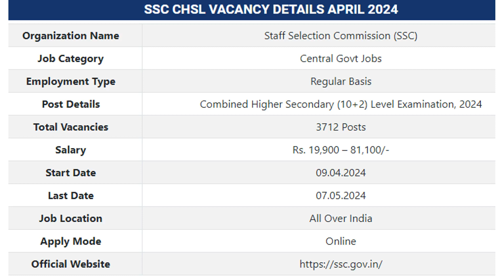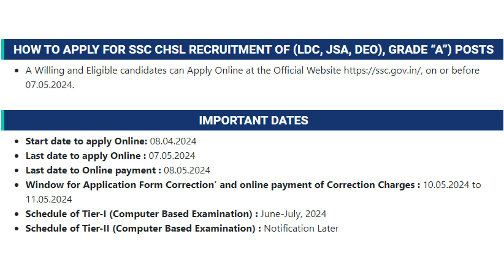SSC CHSL Recruitment 2024 : 3712 LDC,JSA ,DEO, Grade “A” Posts; Apply Now!!@jobsonetamil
SSC Recruitment 2024 : Staff Selection Commission invites application for recruitment of Combined Higher Secondary (10+2) Level Examination in All Over India . Eligible candidates can apply Online on or before 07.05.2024.